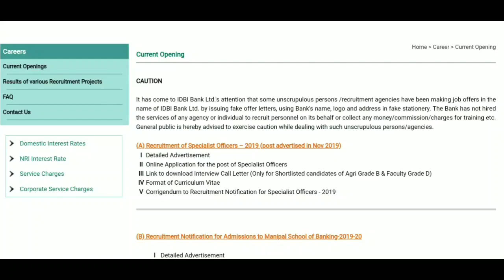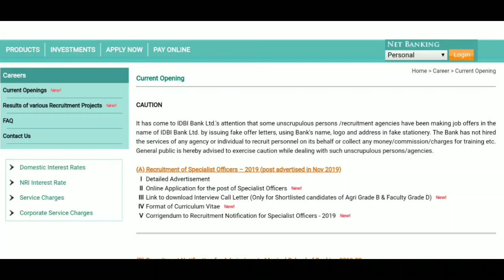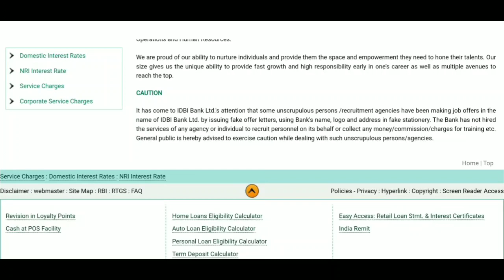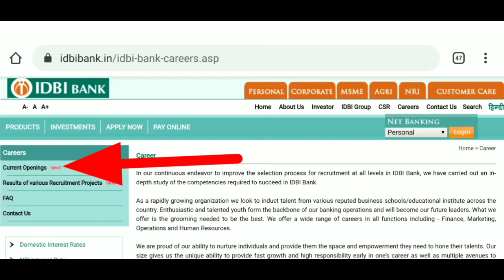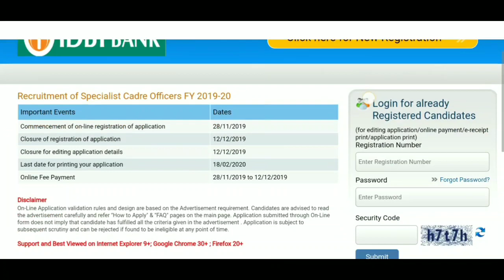IDBI Bank Jobs for Fresher 2020 | Bank Jobs For Freshers | IDBI Bank Careers | Bank vacancy 2020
In this video I am going to tell you that IDBI Bank Jobs for Fresher 2020 | Private Bank Jobs For Freshers | IDBI Bank Careers | Bank vacancy 2020